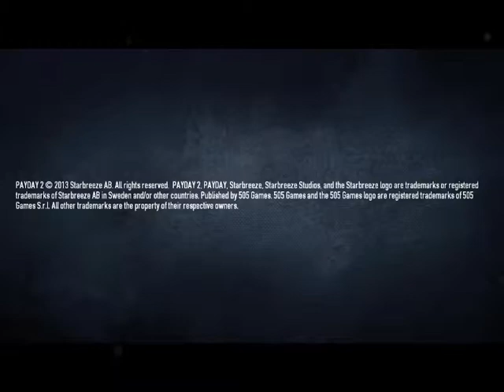【夢幻ABYss】逆天 劫薪日2 一般搶劫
嗨大家好 我是逆天 如果有遊戲想要委託我們請看下方 下方有個委託表單 根回復委託表單 的網址喔
您的回復就是我最大的動力唷
可以看看委託有沒有成功哦